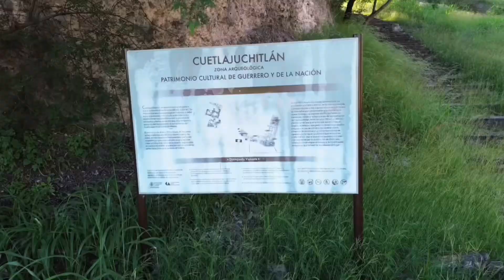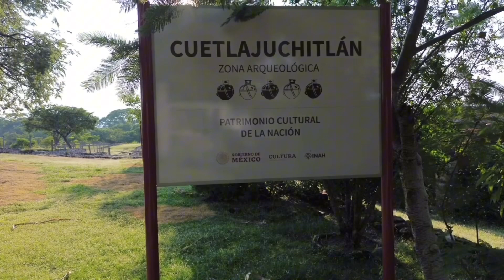Paso,Morelos,Guerrero. CUETLAJUCHITLÁN 29/09/2023